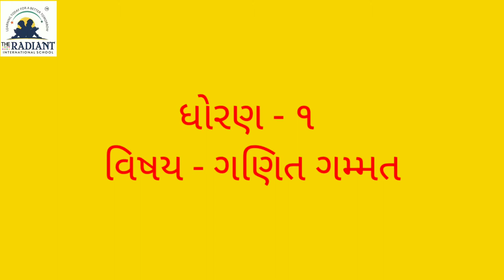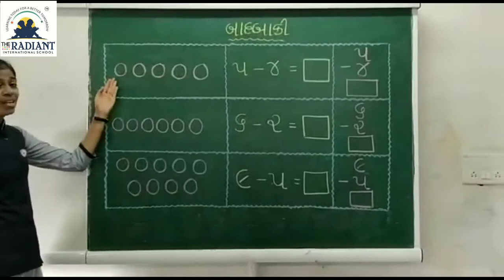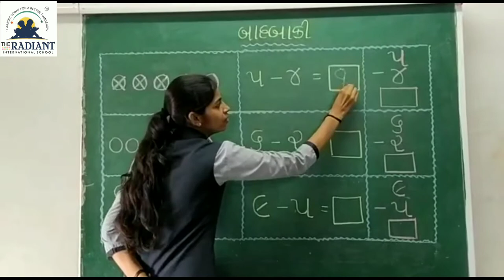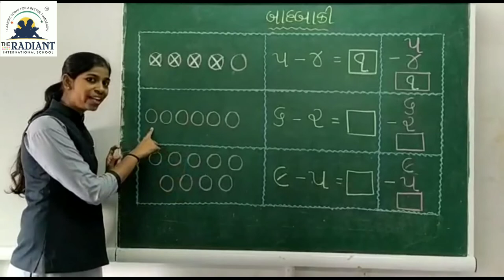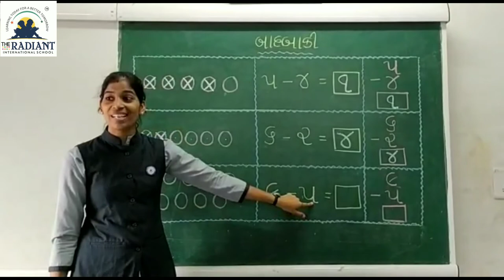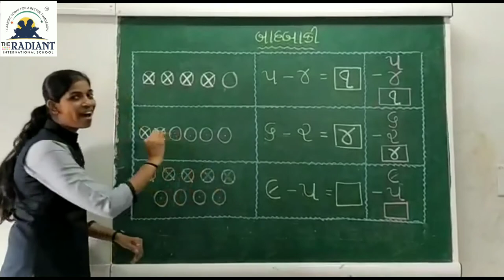GUJ MED STD 1 MATHS ધોરણ ૧, વિષય ગણિત ગમ્મત , પ્રકરણ ૪ , ભાગ ૨